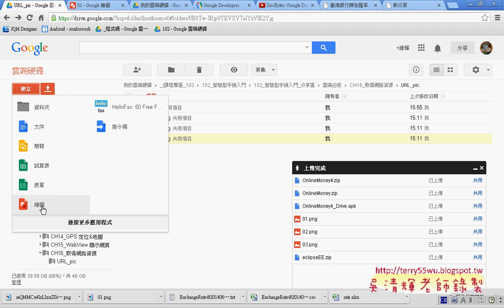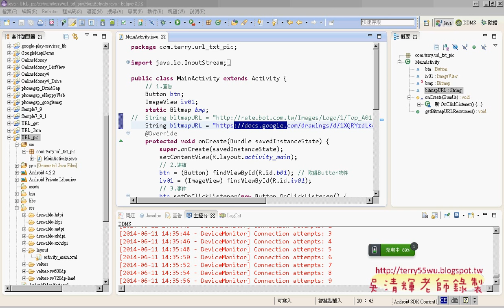09 改成雲端硬碟繪圖艾鍗Android實務 吳老師1